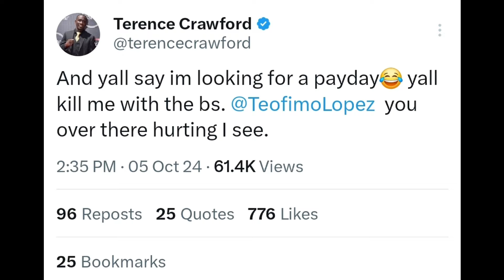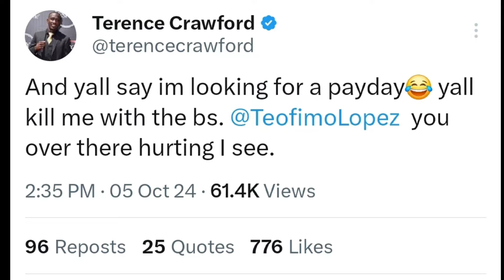Terence Crawford Clowns Teofimo Lopez over Rift with Top Rank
Undefeated WBA Junior Middleweight Champion Terence Crawford 41-0 31KO's Clowns WBO Junior Welterweight Champion Teofimo Lopez 20-1 13KO's over being shelved by Top Rank due to turning down fights.